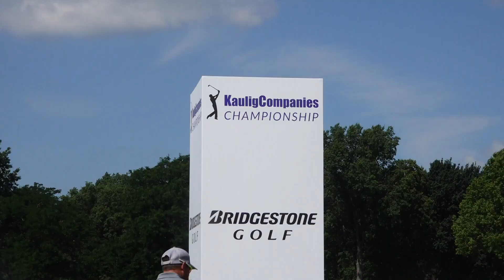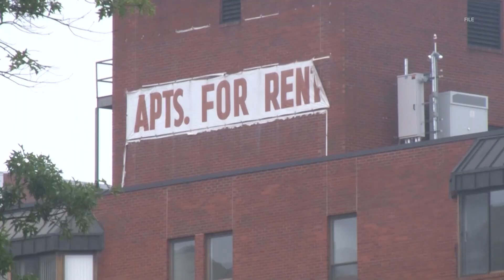Betsy Kling previews Kaulig Companies Championship at Firestone Country Club with Matt Kaulig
From Akron Children's Hospital to Cleveland Kids' Book Bank, to The Edna House and Empower Sports, more than 25 different non-profits are set to benefit from the Kaulig Companies Championship next month.

As Kaulig Companies Executive Chairman and 3News contributor Matt Kaulig explains, the golf tournament has a long history of giving back to Northeast Ohio.

"They've been golfing here in Akron at Firestone, this is the 71st year. So they've given over 32 million to charity."

That tradition of sportsmanship, and giving back, is one that is etched in Akron's history. And it's now getting new life thanks to Kaulig Companies who took over as sponsor in 2023. In their first year, the championship, which is one of the five majors on the Senior PGA tour raised 1.2 million dollars. This year, their goal is even greater.

"I know we're going to surpass that this year. Not sure how much that's going to be, but I know it'll be more than 1.3 million," Kaulig told 3News anchor Jay Crawford.

It's a "hole in one" for those non-profits selected to benefit. 3News cameras were there when representatives gathered at Progressive Field for a preview event of what's to come at Akron's Firestone Country Club in July.